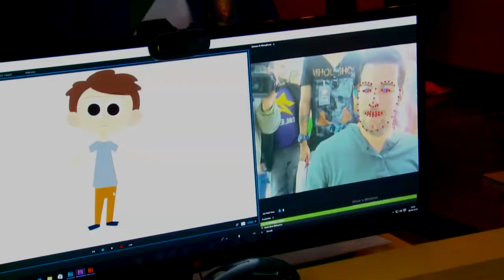EMPRESÁRIOS E LÍDERES - ATENÇÃO!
Você empresário que procura mão de obra profissional, qualificada e de excelência.
Confira este vídeo.